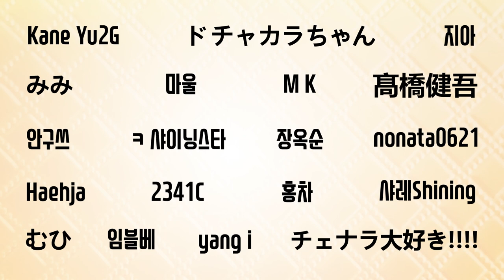[12월 계획 발표] 샤이닝스타 12월 예고!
어느새 2019년의 마지막 달, 12월이 되었네요!
시간 너무 빨라요ㅠㅠ
그럼 남은 한 달 간 무슨 일이 있을지
미리 슬쩍 볼까요?